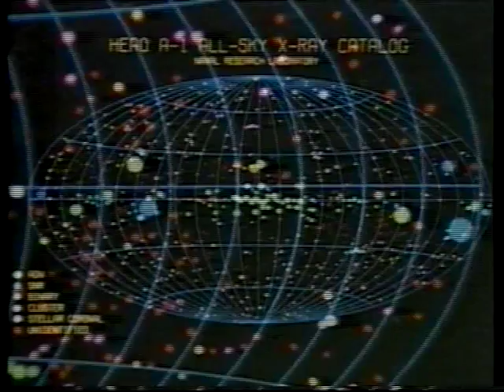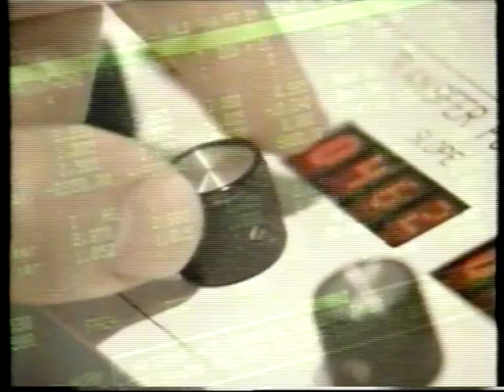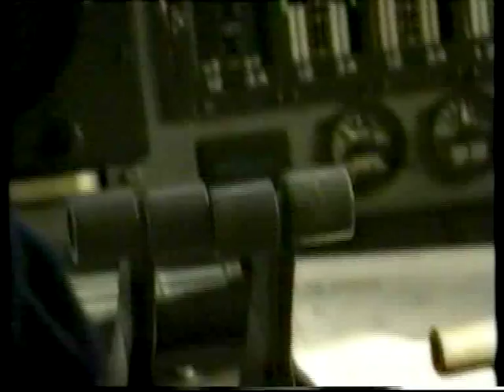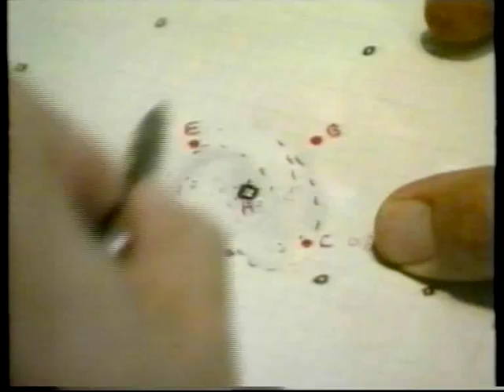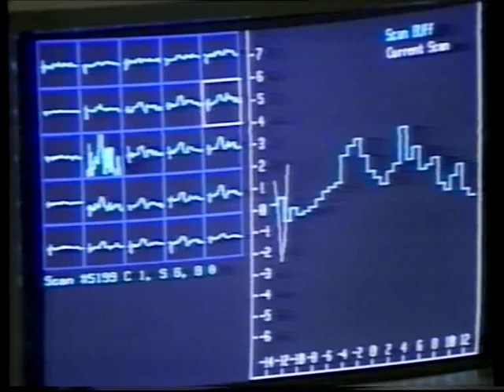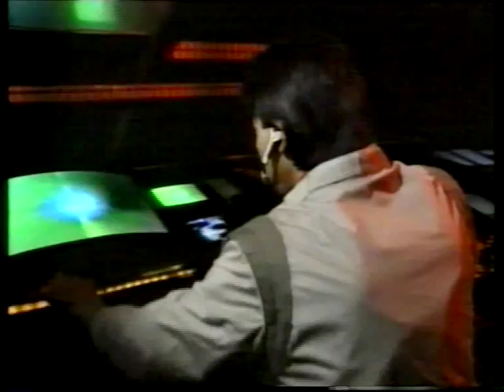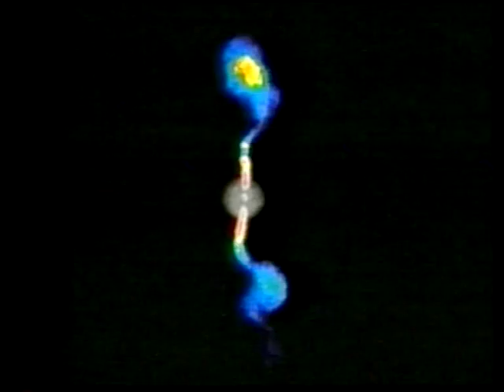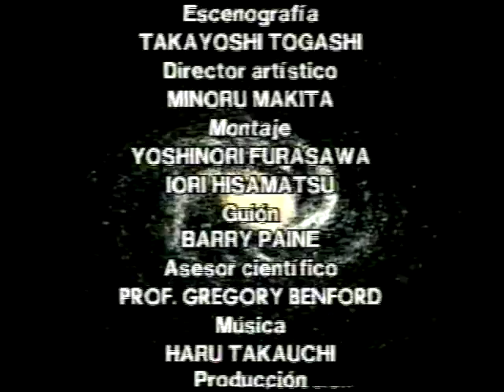Astronomía 8: Un torbellino de estrellas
Ripeo desde VHS, de este genial colección de documentales de los 90. Si no hay problemas iré subiendo más partes de esta excelente colección.

Documental original de NHK enterprises & Rias . Publicado en España por Orbis-Fabbri